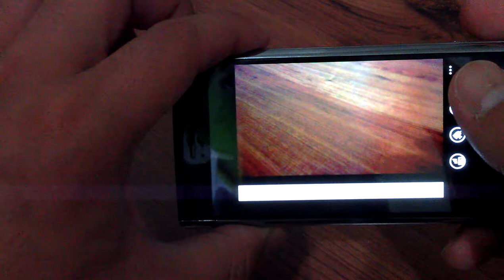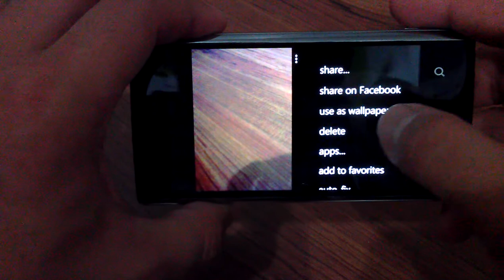Take picture and share when windowsphone sleep.mp4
Windowsphone is fastest and most easiest to take picture and share.
why?
cause it use minimum steps to do it and os is very fast